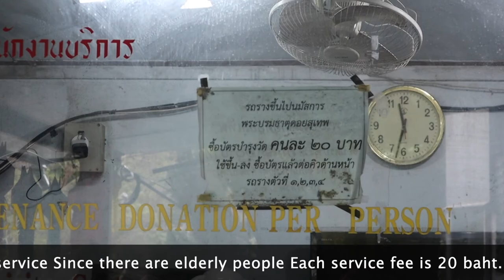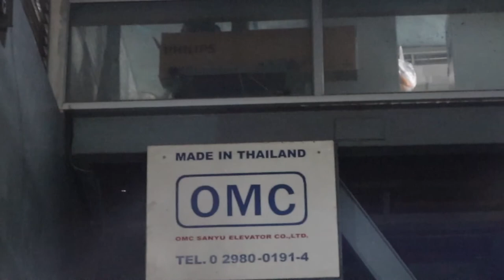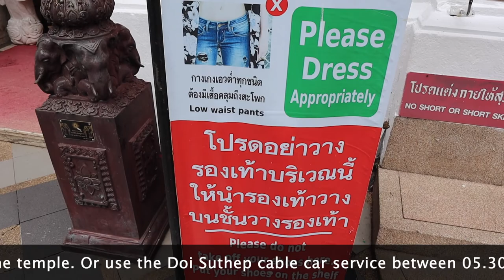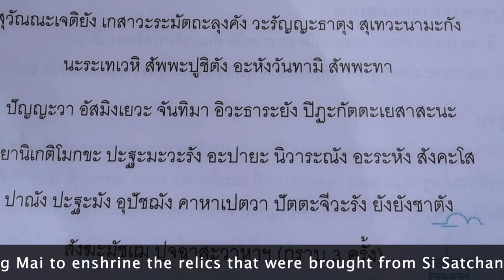วัดพระธาตุดอยสุเทพ / Review tour of Phra That Doi Suthep Temple, Chiang Mai Province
หมดโควิด ต้องเที่ยวเชียงใหม่ ยิ่งฝนตกยิ่งอากาศดีมีหมอก และคนก็ยังไม่เยอะ มุมถ่ายรูปมาเต็ม
Review tour of Phra That Doi Suthep Temple, Chiang Mai Province

Wat Phra That Doi Suthep is located to the west of Chiang Mai. Those who come to pay respects at this temple can see the city of Chiang Mai. Clearly Visitors can walk 300 steps to the Naga stairs to the temple. Or use the Doi Suthep cable car service between 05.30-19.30